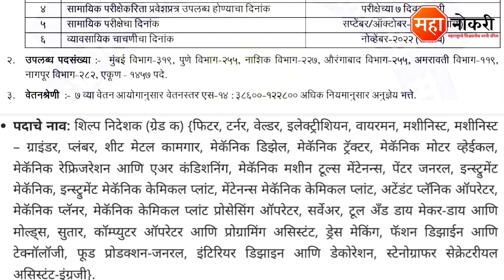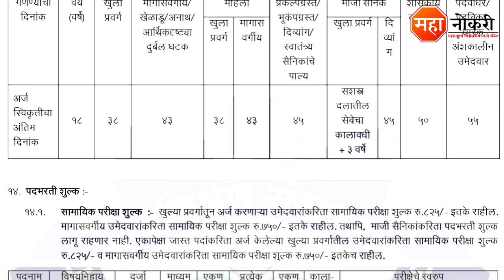महाराष्ट्र राज्य शिक्षण व्यवसाय संचालनालय सरळसेवा भरती | DVET Maharashtra Recruitment | DVET Vacancy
Directorate of Vocational Education and Training Maharashtra State has released a notification for the recruitment in Across Maharashtra. Eligible and Interested applicants need to Online apply before the last date. The last date for submission of application form is 07 Septembar 2022.

General Knowledge

1. Vidyabhartee Perfect General Knowledge Marathi | स्पर्धा परीक्षांसाठी जनरल नॉलेज पुस्तक
2. Brihad Samanya Gyan - General Knowledge book (Marathi)

Logical Reasoning

1. Abhinav Samagra Buddhimatta Chachani (Verbal & Non-Verbal Reasoning

Quantitative Aptitude

1. Competitive Examinations + Quantitative Aptitude (Marathi Edition) (Marathi) by R.S. Aggarwal

DVET Recruitment 2022
DVET Recruitment
DVET Bharti 2022
DVET Bharti
DVET Vacancy
DVET Vacancy 2022
DVET Job VAcancy
DVET Maharashtra Recruitment
DVET Maharashtra Bharti 2022
ITI Recruitment 2022
ITI Maharashtra Recruitment
DVET Recruitment 2022 Notification
DVET Jobs
DVET Recruitment 2022 form fill up